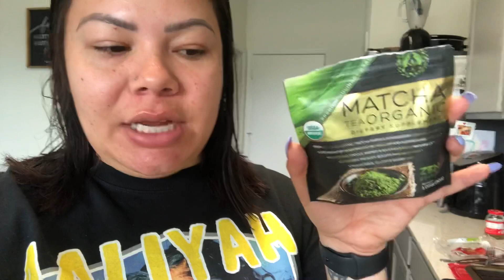Mother’s Day hike *relaxing*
PERSONAL IG - @a.kristian.way.of.life

                           KETO IG - @keto_af_queen